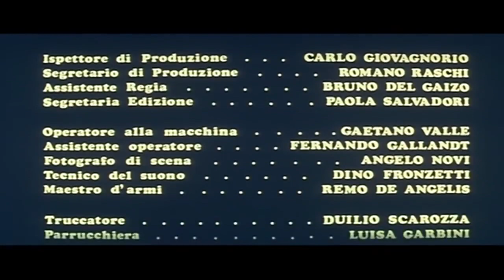Blaue Bohnen für ein Halleluja | Western | HD | Ganzer Film auf Deutsch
Regie: Ferdinando Baldi
Drehbuch: Ferdinando Baldi, Franco Rossetti
Hauptbesetzung: Rita Pavone, Terence Hill, Lucio Dalla
(1967)

Little Rita ist eine Revolverheldin, die in den Fernen Westen reist, um Gesetzlose zu jagen. Sie nimmt ihnen Gold ab und versteckt es in einer Höhle, die sie eines Tages in die Luft sprengen will, um die Wurzel allen Übels zu beseitigen: das Geld.